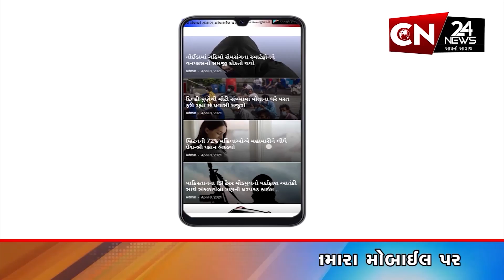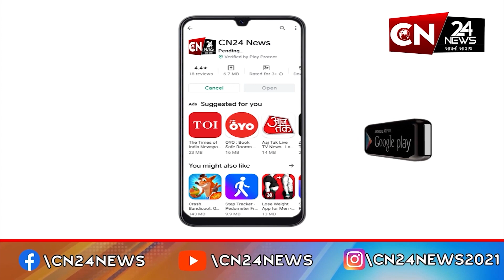રાષ્ટ્રીય : જમ્મુ અને કાશ્મીરમાં એક પછી એક ભૂકંપના આંચકા